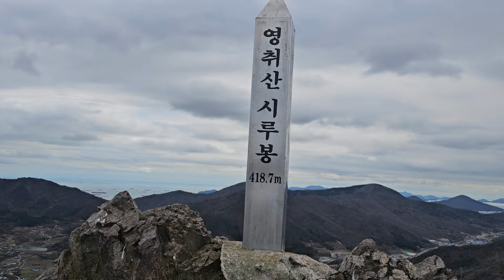2024년 3월26일 여수 영취산 진달래 등산/돌고개주차장에서 흥국사쪽으로 하산/시루봉가는 진달래군락지도 멋져요/개화상태확인하고 가세요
2024년 3월26일 여수 영취산 진달래 등산을 다녀왔습니다. 개화 상태확인하시고 가시면 좋을 것같습니다. 주말부터는 좋은 진달래 구경이 될 것 같습니다.